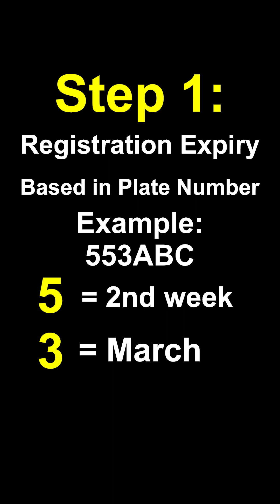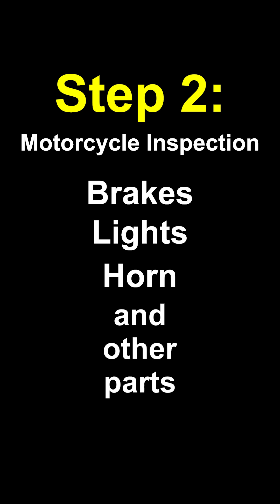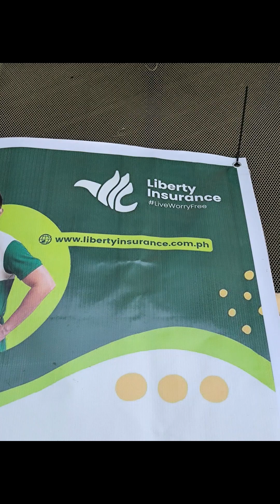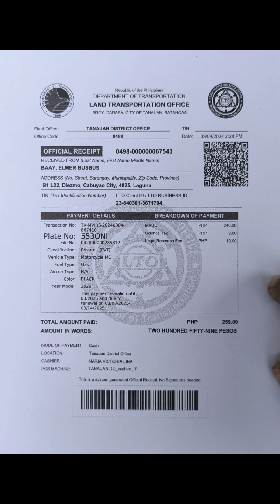Motorcycle Registration Renewal in LTO 2024 (Portrait)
Guide for renewal of motorcycle registration
in LTO 2024
LTO District Office
Darasa, Tanauan, Batangas, Philippines
Expenses:
Insurance = 500
Inspection and Emission Test = 560
Transaction Fee = 259
Total of 1,319